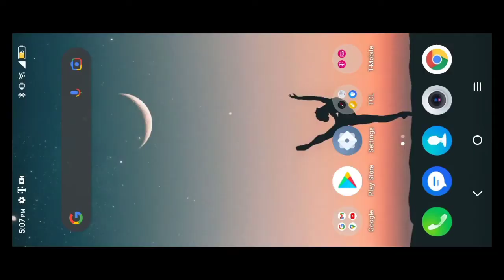Playing Toca Boca (pt1), The hated sister.